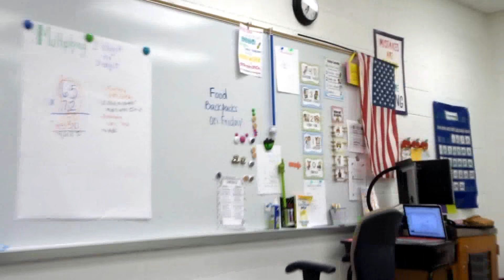SHE WAS VLOGGING!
VIDEO #107

SnapChat~ MattOgdens